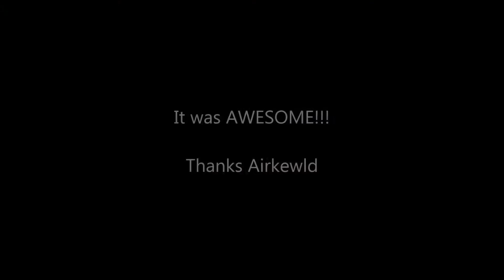AIRKEWLD FREE SWAP MEET find parts for your classic Volkswagen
Airkewld's first FREE Swap Meet of the year for 2014 was Saturday, January 25th, from 6:00am to 12 noon!

GoPro hero 1080p HD video

Good times!

SUBSCRIBE and follow along as we have the car I bought so long ago at just 18 years old!!!, our early 1955 oval window bug, fully restored and get it back to tearing up the streets after owning/storing it for nearly 20 years!!!

Work being accomplished by the best in the VW industry such as Airkewld, Brickhaus Restorations, Competition Engineering and Matt Miller.

This is really a dream come true!!!
Can never say thanks enough to all those involved :)

Other VW's owned in the past:

1971 Squareback
1967 Bug with sunroof
1969 Ghia
1966 Bug